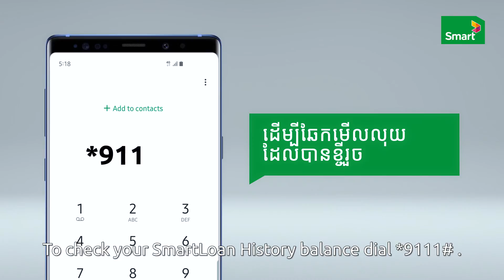Smart Clip #05 Final 2019